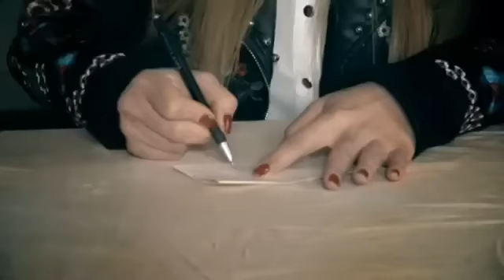DNK emisija 2 avgust 2017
Nova dnk emisija reprizna prijavite se.

Emisija DNK 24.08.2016 Cela Emisija. Emisija DNK 24 avgust 2016 Cela Emisija (TV-HD) Emisija DNK 31 AVGUST 2016 Cela Emisija (TV-HD) DNK Emisija .

Prijavite se na kanal i uzivajte u gledanju vasih omiljenih emisija. EMISIJA DNK. Emisija DNK 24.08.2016 Cela Emisija. Emisija DNK 24 avgust 2016 Cela .